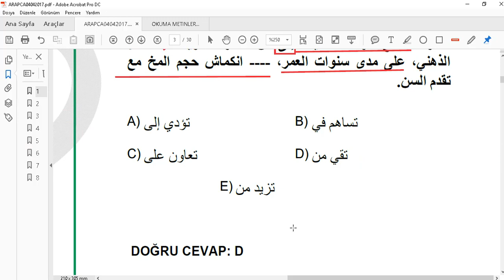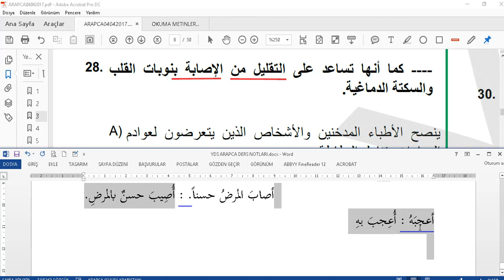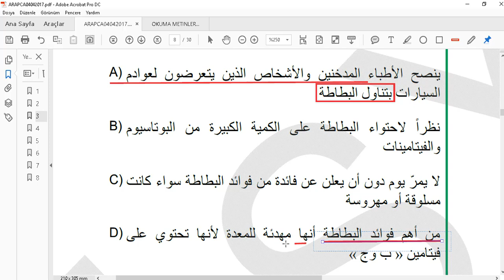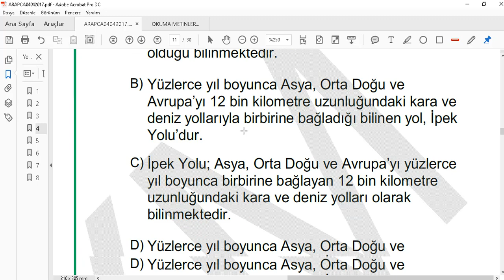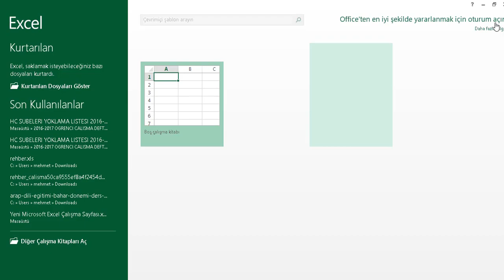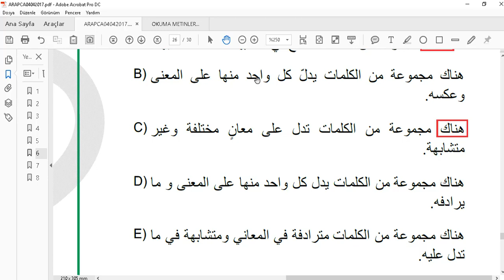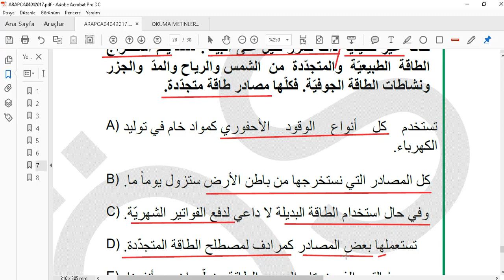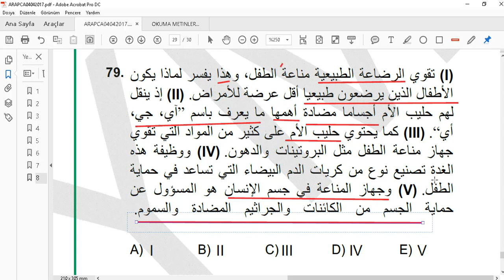ARAPCA YDS sorulari cozumu 27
2017 YDS/1 İlkbahar Dönemi (6,14,28,39,66,69,74. ve 79.Soruların Çözümü)